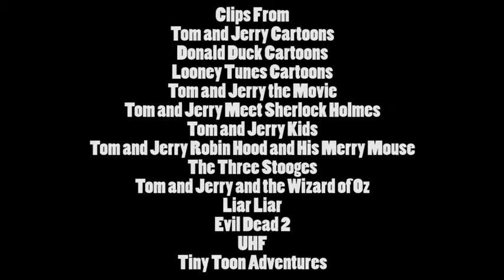Why is Tom and Jerry Genius